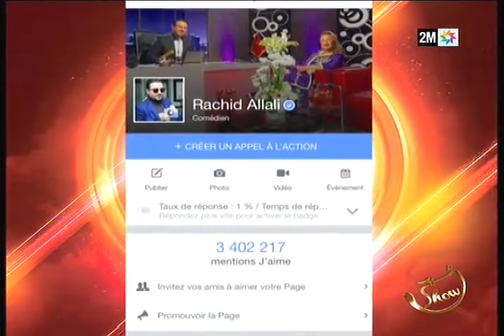Rachid Show - رشيد شو : نزهة الركراكي - الجزء الثاني